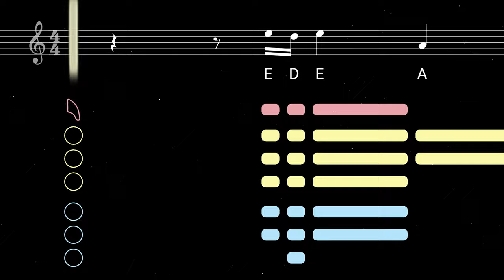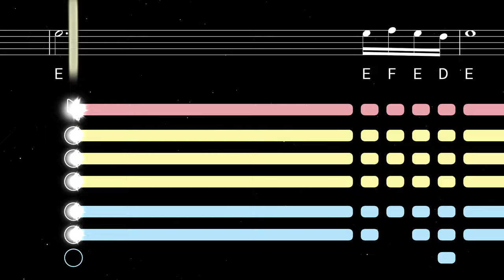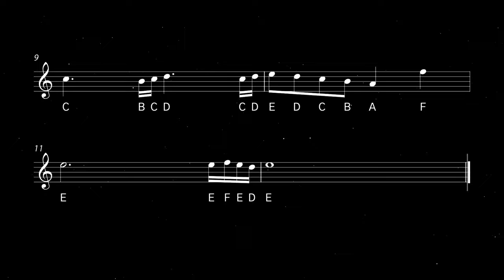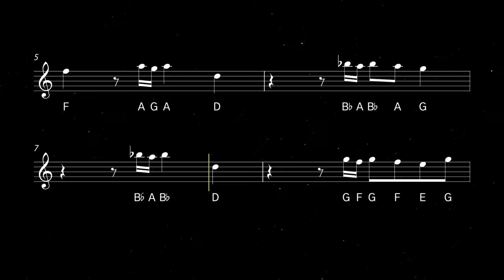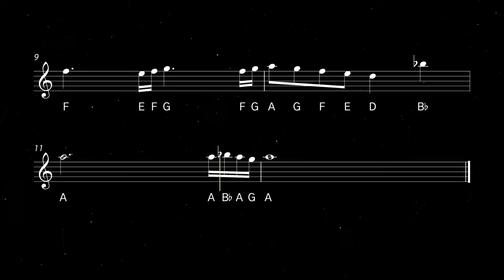How to play The Final Countdown on Saxophone | Saxplained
Learn to play The Final Countdown by Europe with this easy tutorial for all saxophones. Play along with the backing track, sheet music, and fingerings for beginners.

The ultimate hype-up song, The Final Countdown was released in 1986 by Swedish band Europe. It was an international hit, reaching Number 1 in 25 countries, and is still heard frequently at sporting events in the United States.

0:00 Alto Tutorial
1:24 Playalong
2:05 Tenor Tutorial
3:29 Playalong